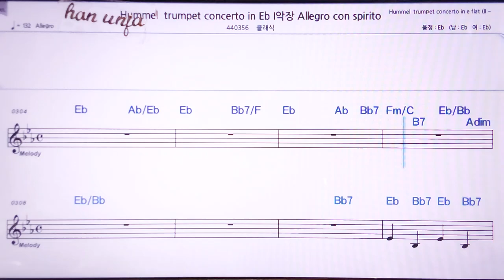💖흠멜 트럼펫 협주곡 3/클래식 👍MR,노래방, 악보, 코드,Karaoke With Sheet Music